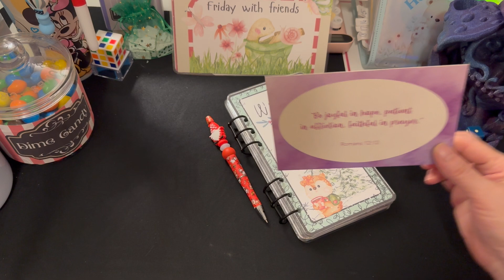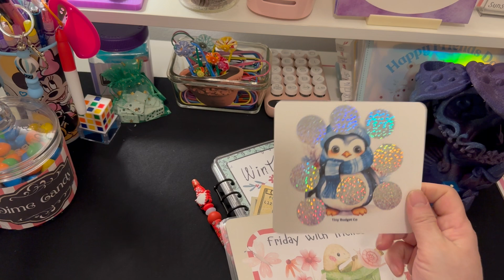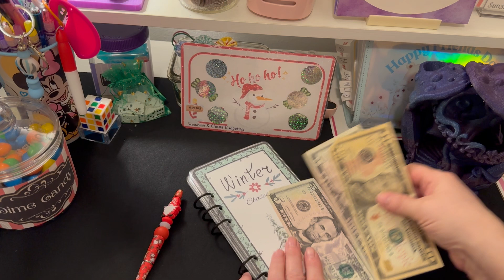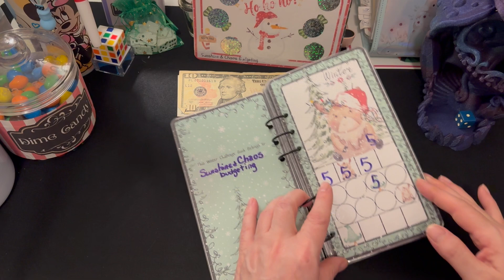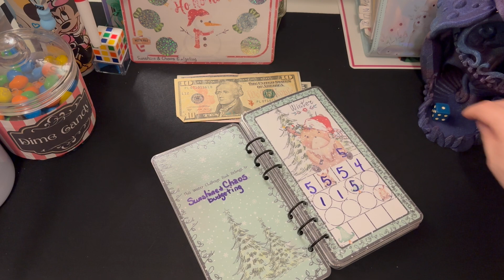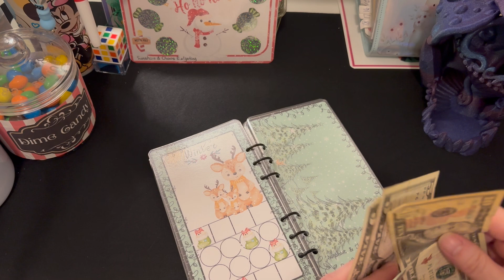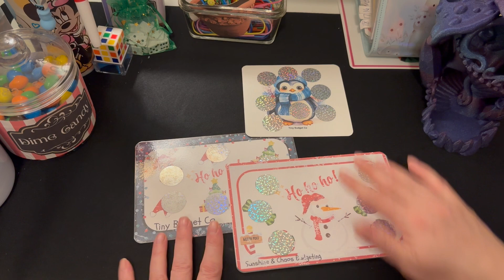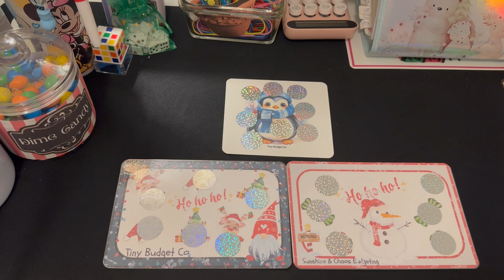Happy Friday~Winter Challenge Savings!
Happy FridayFriends! ~Winter Challenge Savings!

Saving using Cash Envelopes and Mini Challenges to become debt free,  Save for our future and retirement...

Cash Stuffing & Cooking Low Income Budgeting.

~Happy Everyday in Jesus my Lord and Savior ~JOHN 3:16-17 and PROVERBS 3:5-6..

Editing from IMAC/IMOVIES
CANVA: Into/ Outro and clip Art

I'm not a Professional Financial Advisor, or Cook :) I am just sharing our journey and making it fun with game challenges and sharing my love for cooking.

Snail/ Happy Mail:
Sunshine & Chaos Budgeting

 Cash Stuffing & Saving ~Low Income Budget!
 Cash Stuffing & Saving Low Income~Sunday Save With Judy Group Play...
 Cash Stuffing Savings~ Low Income! With Sunshine & Chaos Budgeting!